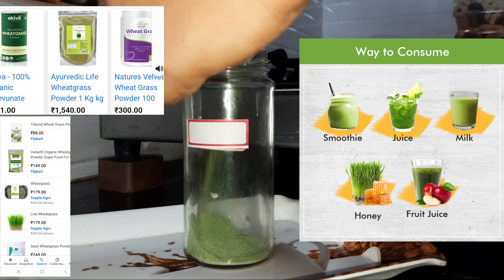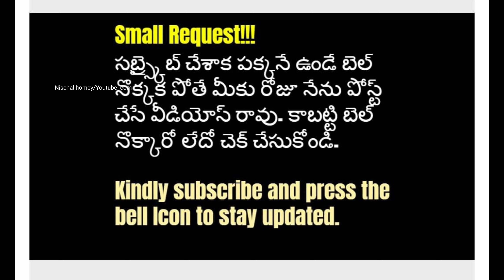గోధుమగడ్డి(wheatgrass powder)పొడి తయారీ విధానము|Natural wheatgrass preparation by nischal homey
Hi friends 🙋‍♀️
I am your nischal homey🙏
In this video,i am seeing you, how to prepare wheatgrass powder at home.
wheatgrass juice&powder very useful. now a days, all people using this wheatgrass in our daily food.

THANKU FOR WATCHING MY VIDEOS🙏
BYE FRIENDS 🙋‍♀️